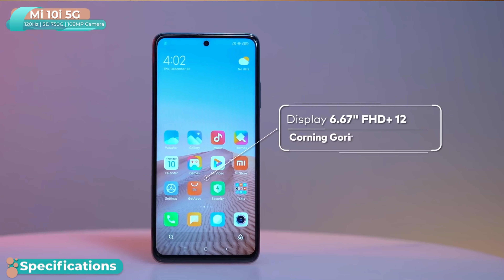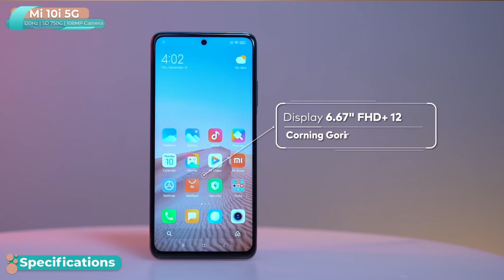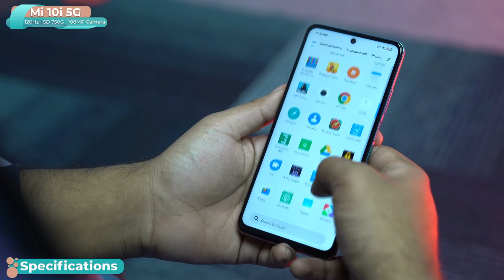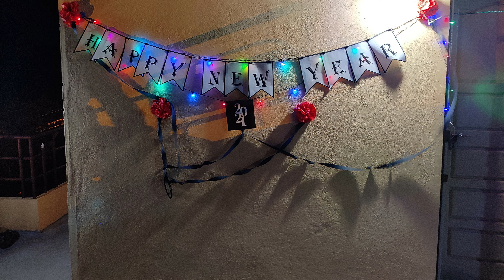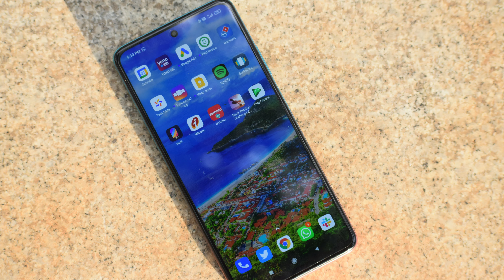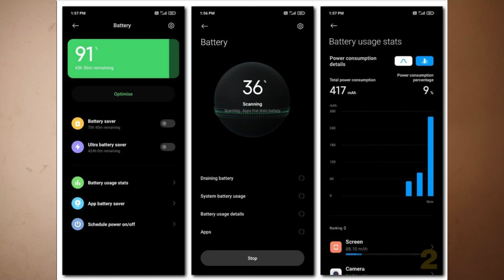Xiaomi MI 10i Review | Redmi Note 9 Pro 5G Review | 108 MP CAMERA ! Best Smartphone Under 25000 Tk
Xiaomi MI 10i Bangla Review
Redmi Note 9 Pro 5G Bangla Review

এই ভিডিওতে আমি বর্তমানে বাজারের ২৫০০০ টাকা বাজেটে সবচেয়ে সেরা ফোনটি নিয়ে কথা বলেছি।যা্তে ১০৮ মেগাপিক্সেল ক্যামেরা বিদ্যমান!
২৫ থেকে ২৬ হাজার টাকা বাজেট থাকলে আপনারা নিশ্চিন্তে এই ফোনটা নিতে পারেন।

You want an excellent mid-range phone !
The Xiaomi Mi 10i is one of the best phones you can get under Tk 25,000 right now in Bangladesh. It brings all the essentials that’s needed for a power user be it design, display, performance, battery or the camera.

ˍˍˍˍˍˍˍˍˍˍˍˍˍˍˍˍˍˍˍˍˍˍˍˍˍˍˍˍˍˍˍˍˍˍˍˍˍˍˍˍˍˍˍˍˍˍˍˍˍˍˍˍˍˍˍˍˍˍˍˍˍˍˍ

ˍˍˍˍˍˍˍˍˍˍˍˍˍˍˍˍˍˍˍˍˍˍˍˍˍˍˍˍˍˍˍˍˍˍˍˍˍˍˍˍˍˍˍˍˍˍˍˍˍˍˍˍˍˍˍˍˍ

ভিডিও গুলো দেখে আসুনঃ

Xiaomi Mi Trimmer | Xiaomi Enchen Boost Hair Trimmer Bangla Review | Best Hair Trimmer Under 1000 Tk

Top 9 New WhatsApp Features Update 2021 | WhatsApp Hidden Tips and Tricks  | Use WhatsApp Like A Pro

How to Creat Custom URL for Youtube Channel Bangla | Youtube Custom URL I How to Set Custom URL?

আন অফিশিয়াল ফোন বন্ধ হচ্ছে খুব শীঘ্রই - এবার সিউর ! প্রায় ৩ কোটি ফোনের নেটয়ার্ক বিচ্ছিন্ন করা হবে !